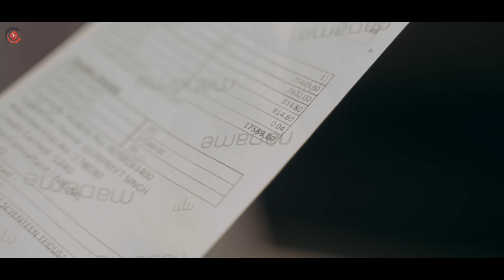LOVE FOR SALE - Anmol Sama | New Song 2023 | Latest Love Songs 2023 | Chokas Music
Chokas Music & Avish Goel presents "latest song" 'LOVE FOR SALE', sung by Anmol Sama. Lyrics are Penned by RS Pandhu. The music of "new song" is given by Sunny Burat. Music Label by Chokas Music.

Presented by: Chokas Music and Avish Goel
Song - Love For Sale
Singer: Anmol Sama
Lyrics - RS Pandhu
Featuring - Anmol Sama & Jiya
Producer - Avish Goel
Co-Producer - Lalit Goel
Editor - The Pahadi Ninja
Director - Linkan Mehta
DOP - Kamal Kamboj
Colorist - Yours Dj
Mixed & Mastered by - D Chandu
Music Label: Chokas Music